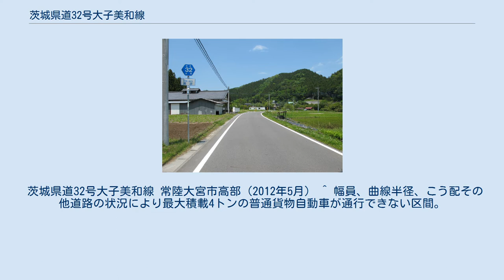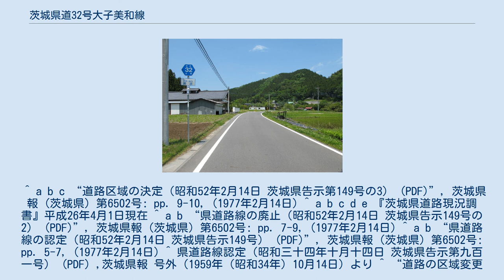茨城県道32号大子美和線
茨城県道32号大子美和線（いばらきけんどう32ごう だいごみわせん）は、茨城県久慈郡大子町から常陸大宮市に至る県道（主要地方道）である。
 大子町を通る国道118号の頃藤交差点より西へ分岐して、同町栃原から南へ方向を変え常陸大宮市美和地区へ至る幹線道路。
常陸大宮市・大子町境の通称タバッコ峠を挟んで常陸大宮市側は那珂川支流の緒川の源流域、大子町側は久慈川支流の大沢川の源流域という正に分水嶺越えをする路線である。
ほぼ全区間が八溝山地の山間部で数軒規模の小さな集落が散在している。
 比較的地形の緩やかな常陸大宮市側は道路改修が進んでいるが、大子町側は改修は半分程度に留まっている。
 1977年（昭和52年）2月14日、前身にあたる県道上金沢頃藤線（整理番号197）の一部区間（久慈郡大子町大字頃藤 - 大字栃原）と、県道高部栃原線（那珂郡美和村大字高部 - 久慈郡大子町大字栃原、整理番号201）を廃止・統合して主要地方道に昇格し、起点を久慈郡大子町、終点を那珂郡美和村とする県道大子美和線（整理番号47）として路線認定された。
のちの1995年（平成7年）に、茨城県道の路線の再編成が行われたときに、整理番号32に変更されて現在に至る。
 全区間が1.5〜2車線の道路で、大子町栃原地区からタバッコ峠付近と終点・高部地区集落の各一部に幅員狭小区間がある。
国道118号と国道293号と八溝山地越えで連絡する主要地方道のひとつに位置づけられるが、通行量は少なく沿線過疎地域の生活道路となっている。
2014年現在、大子町頃藤地区の一部区間で拡幅と線形改良の道路工事が進められている。
 茨城県道32号大子美和線 常陸大宮市高部（2012年5月） ^ 幅員、曲線半径、こう配その他道路の状況により最大積載4トンの普通貨物自動車が通行できない区間。
 ^ a b c “道路区域の決定（昭和52年2月14日 茨城県告示第149号の3） (PDF)”, 茨城県報 (茨城県) 第6502号: pp. 9-10, (1977年2月14日) ^ a b c d e 『茨城県道路現況調書』平成26年4月1日現在 ^ a b “県道路線の廃止（昭和52年2月14日 茨城県告示149号の2） (PDF)”, 茨城県報 (茨城県) 第6502号: pp. 7-9, (1977年2月14日) ^ a b “県道路線の認定（昭和52年2月14日 茨城県告示149号） (PDF)”, 茨城県報 (茨城県) 第6502号: pp. 5-7, (1977年2月14日) ^ 県道路線認定（昭和三十四年十月十四日 茨城県告示第九百一号） (PDF) ,茨城県報 号外（1959年（昭和34年）10月14日）より ^ “道路の区域変更（昭和52年9月8日 茨城県告示1005号） (PDF)”, 茨城県報 (茨城県) 第6561号: p. 12, (1977年9月8日) ^ “道路の区域変更（昭和61年8月18日 茨城県告示1126号） (PDF)”, 茨城県報 (茨城県) 第7476号: p. 8, (1986年8月18日) ^ “道路の区域変更（昭和61年4月24日 茨城県告示654号） (PDF)”, 茨城県報 (茨城県) 第7443号: p. 14, (1986年4月24日) ^ “道路の区域変更（昭和63年11月21日 茨城県告示第1545号） (PDF)”, 茨城県報 (茨城県) 第7709号: p. 4, (1988年11月21日) ^ s:道路法第五十六条の規定に基づく主要な都道府県道及び市道 - 平成五年五月十一日建設省告示第千二百七十号、建設省 ^ “県道の路線名および整理番号の変更（平成7年3月30日 茨城県告示第436号） (PDF)”, 茨城県報 (茨城県) 第637号: pp. 8-12, (1995年3月30日) ^ “道路の区域の変更（平成15年6月9日 茨城県告示第927号） (PDF)”, 茨城県報 (茨城県) 第1473号: p. 15, (2003年6月9日)